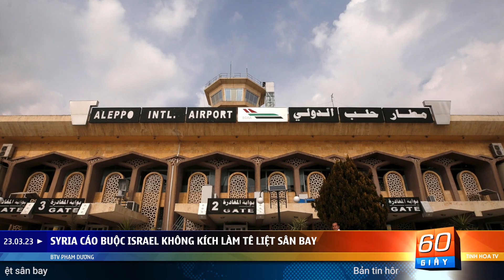Tối 23/3: NATO chính thức cấp tiêm kích F-16 cho Ukraine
0:58 Ông Zelensky thăm tiền tuyến Bakhmut
3:51 Nga đưa xe tăng T-54 cổ đại tới Ukraine
5:12 NATO chính thức cung cấp tiêm kích F-16 cho Ukraine
6:14 Xoay thị trường khí đốt sang Trung Quốc là thất bại của Nga.
7:25 Tỷ lệ ủng hộ ông Biden giảm gần mức thấp nhất
8:42 Suy thoái kinh tế nghiêm trọng ở Trung Quốc đại lục
9:56 Tăng vọt người Trung Quốc vượt biên vào Mỹ
11:07 Syria cáo buộc Israel không kích làm tê liệt sân bay